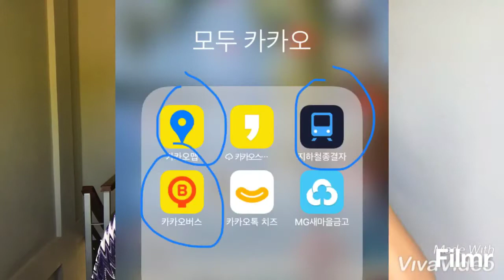10 COSAS BUENAS DE VIVIR EN SEUL !!!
hola les traigo lobuenodevivirenseul según mi punto de vista, este storytime es para aquellos que están pensando en viajar o simplemente les interesa la culturacoreana o por cultura general, espero les guste y sea de mucha utilidad.